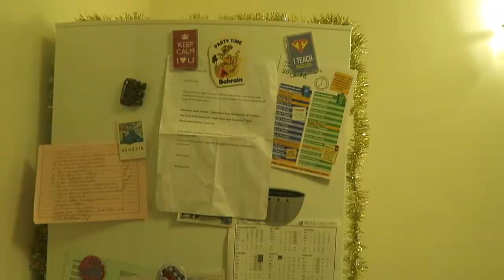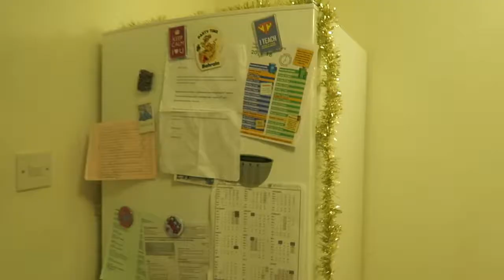I HAVE A CONFESSION | VLOGMAS DAY 16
In this vlog, Jess has a confession to make to Fabio...